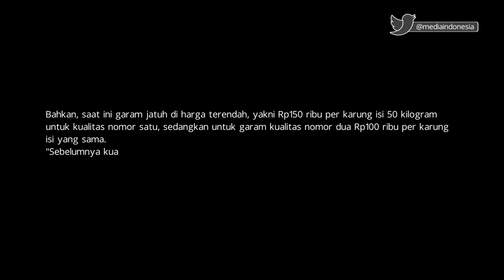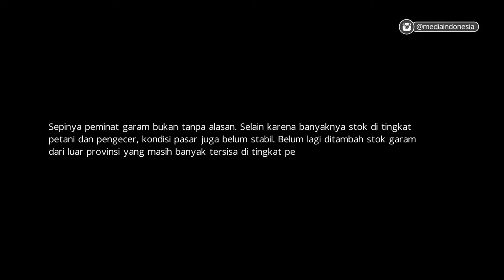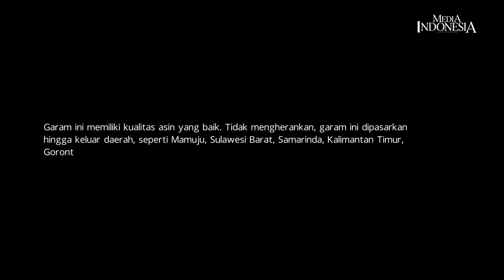Derita Petani Garam di Musim Panen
Datangnya musim panen seharusnya menjadi hari yang bahagia. Namun, bagi petani garam di Palu, Sulawesi Tengah, musim panen yang datang tahun ini ialah penderitaan.

Sudah tiga bulan terakhir, panen petani di tambak garam Kelurahan Talise, Kecamatan  Mantikulore, tidak berbanding lurus dengan keuntungan. Semakin banyak stok garam petani, semakin sepi pula peminatnya.

Bahkan, saat ini garam jatuh di harga terendah, yakni Rp150 ribu per karung isi 50 kilogram (kg) untuk kualitas nomor satu, sedangkan untuk garam kualitas nomor dua Rp100 ribu per karung isi yang sama.

"Sebelumnya kualitas nomor satu Rp250 ribu per karung
isi 50 kg," aku salah satu petani Syahruddin, 48, kepada Media Indonesia, Minggu (18/8).

Sepinya peminat garam bukan tanpa alasan. Selain karena banyaknya stok di tingkat

petani dan pengecer, kondisi pasar juga belum stabil. Belum lagi ditambah stok garam dari luar provinsi yang masih banyak tersisa di tingkat pengecer.

Meski sepi peminat, ratusan petani garam di Kelurahan Talise terus menggarap lahan. Mereka berusaha tidak putus asa selain juga karena tidak banyak pilihan lain.

Mereka berharap, jika perekonomian mulai membaik beberapa pekan ke depan, harga garam pasti kembali normal.

Garam Talise merupakan garam biji yang tidak hanya dijadikan sebagai penyedap makanan, tetapi juga dijadikan campuran pupuk dan campuran makanan hewan ternak.

Garam ini memiliki kualitas asin yang baik. Tidak mengherankan, garam ini dipasarkan hingga keluar daerah, seperti Mamuju, Sulawesi Barat, Samarinda, Kalimantan Timur, Gorontalo, Manado, dan Sulawesi Utara. (M-1)